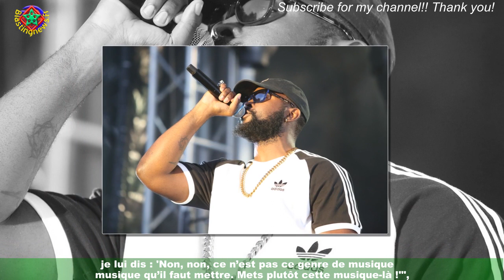Coupe du monde 2022 : quel joueur a choisi From Desire de Gala comme hymne des Bleus ?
Dimanche 18 décembre, l’équipe de France de football a échoué en finale du Mondial contre l’Argentine,au terme d’un match haletant aux nombreux rebondissements. Si la troisième étoile n’a pas été remportée,les Français ont été conquis par le parcours exceptionnel des hommes de Didier Deschamps.